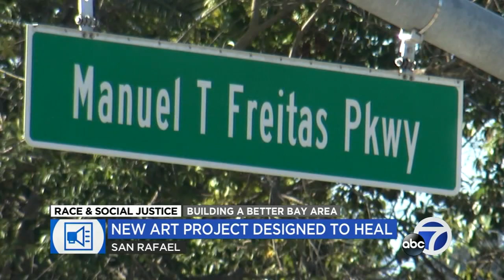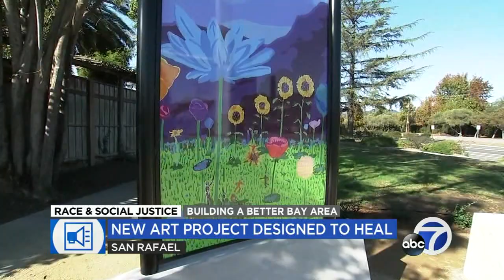New social justice art project inspired by Black Lives Matter movement to be on display in North Bay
A new social justice art display is going to displayed in the North Bay.  The public art piece created by local youth was installed in the wake of controversy, near the scene of a violent confrontation surrounding a mural honoring Breonna Taylor.